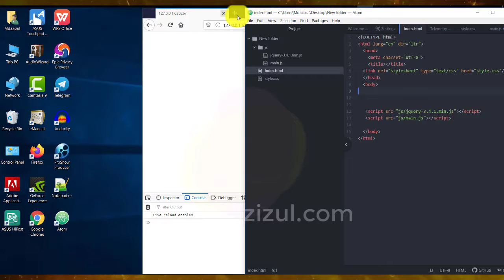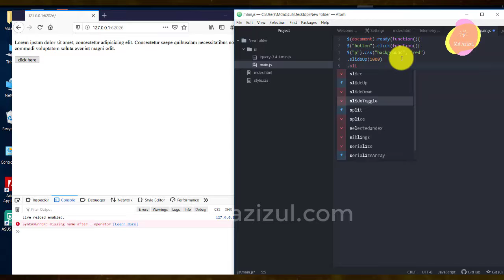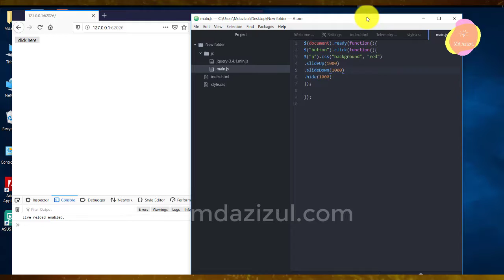jQuery Chaining | jQuery Tutorial Bangla Part 11 | jquery for beginners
@Md Azizul